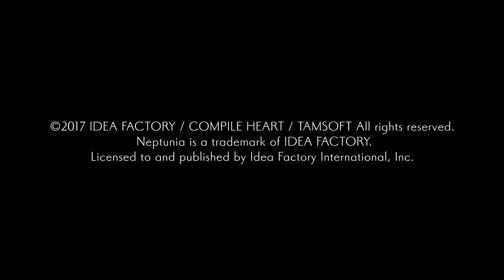Cyberdimension Neptunia: 4 Goddesses Online [PS4/PC] Opening Movie Trailer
In this hack 'n slash adventure everyone's favorite four Goddesses enter an online fantasy game world inspired by...themselves!